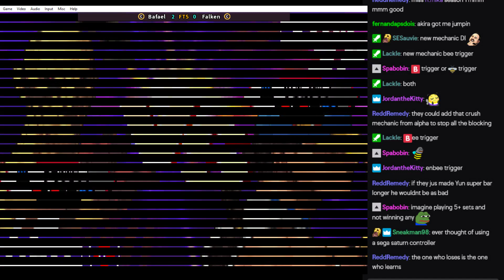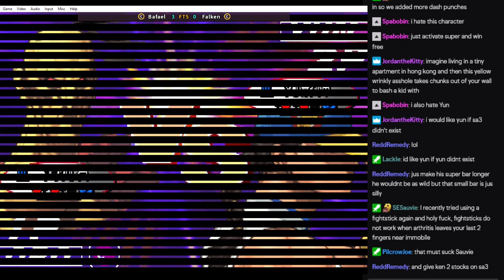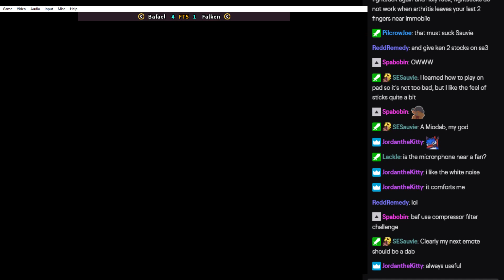Fightcade SF3 casuals vs Falken 2020/08/07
He&#39;s on the way to being good, needs work on the genei pressure though.